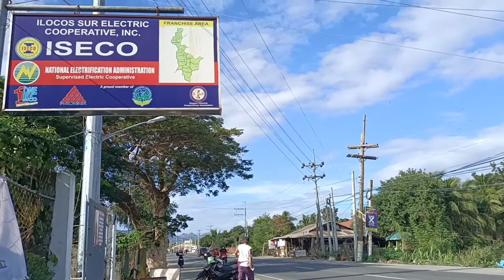JOY RIDE TRIP GOING TO SANTA 🇵🇭// BinaNels Channel (Part 1)